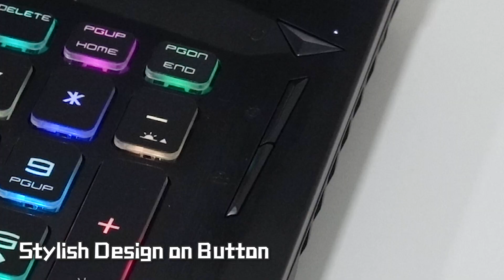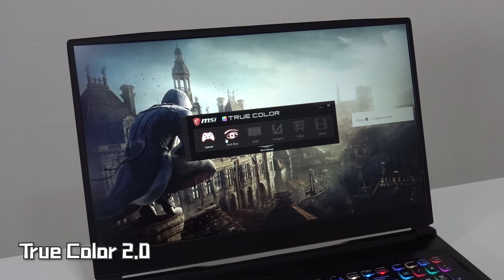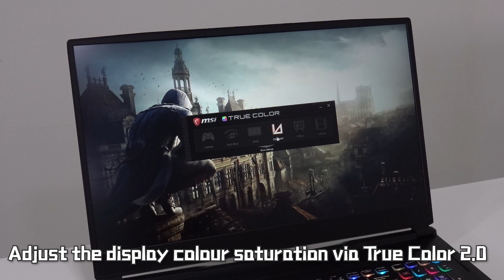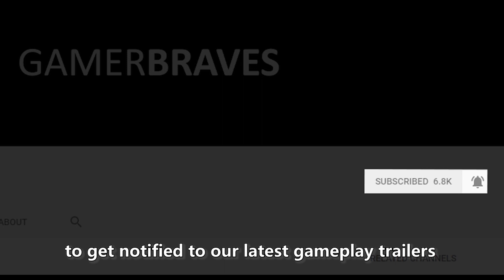MSI GE75 Raider Unboxing - GamerBraves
MSI GE75 Raider is a beautifully-designed gaming laptop with boundless display and powerful specifications! We especially like its various keyboard modes :D